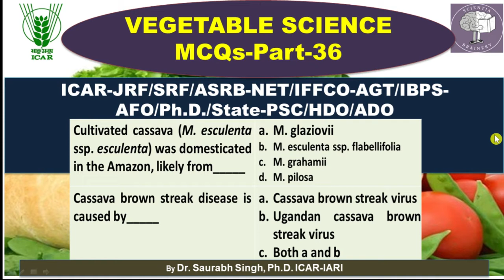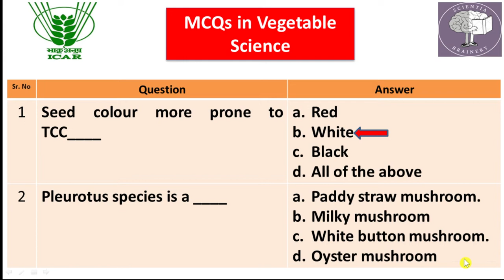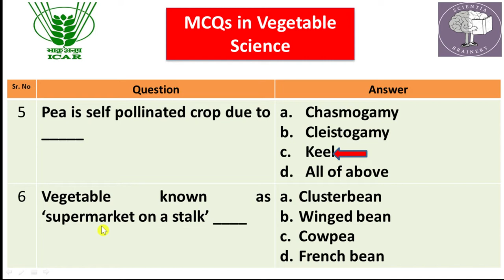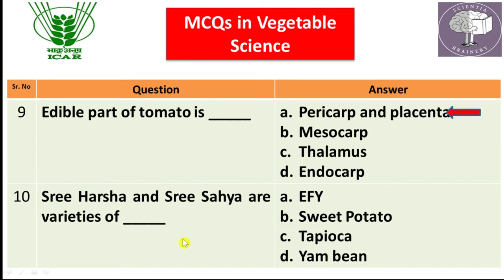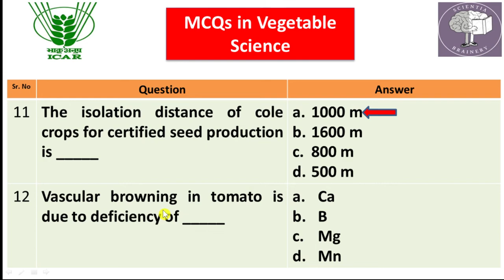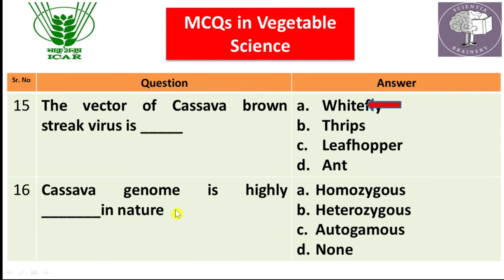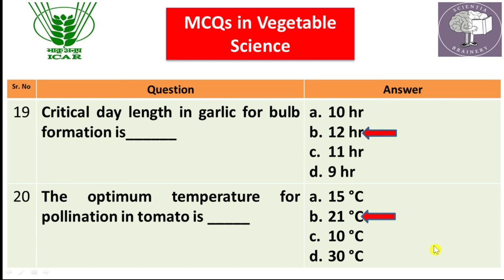Vegetable Science-MCQs (Part-36) for ICAR-NET/ADO/AFO/ICAR-JRF/SRF/IBPS-AFO/NABARD/IFFCO-AGT/HDO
HDO/ADH
MCQs Series in Vegetable Science Based on Previous Year Question Papers of ICAR-JRF/SRF (2005 to 2021). Important for ICAR-JRF/SRF/NET Exams, IBPS-AFO/AO Exams, State PSC-HDO/ADO/ADA/ADH Exams
NABARD Exams.
Most Important MCQs of Vegetable Science/Olericulture/ICAR JRF, ASRB NET, SRF, ARS/Agriculture & GK